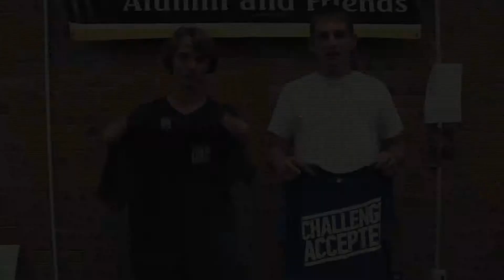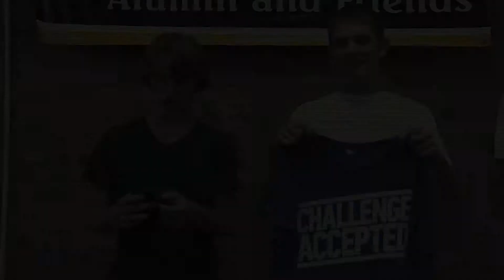Editor's Corner: ALS Ice Bucket Challenge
News Editor Cody Boteler and Sports Editor Matt Hamilton discuss and participate in the Ice Bucket challenge.

Note: unfortunately, we lost the footage on our camera, but were able to provide evidence through someone's iPhone footage.